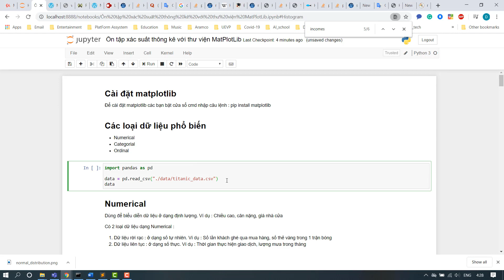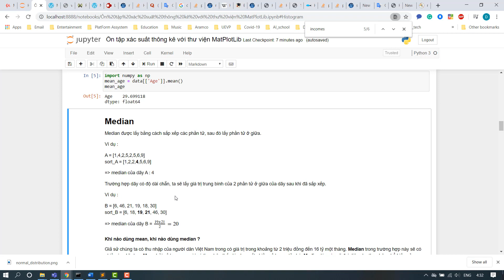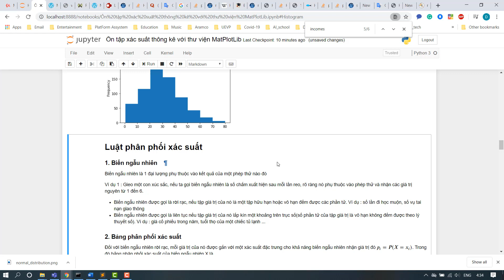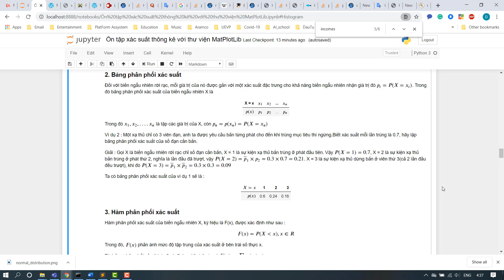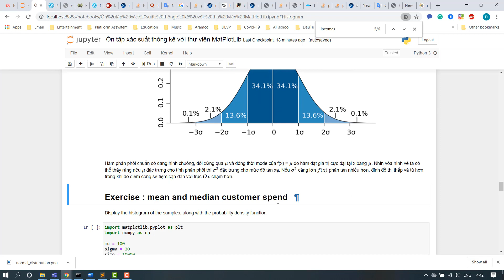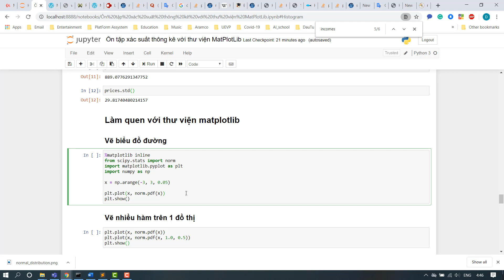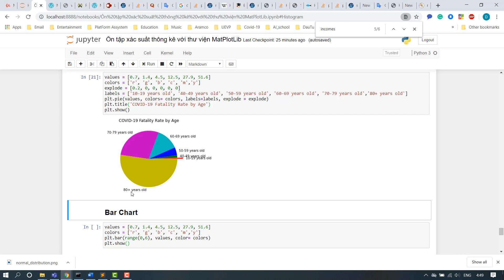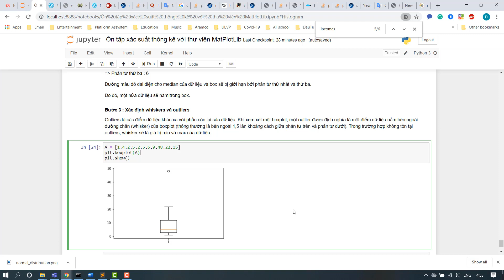02. Ôn Tập Xác Suất thống kê